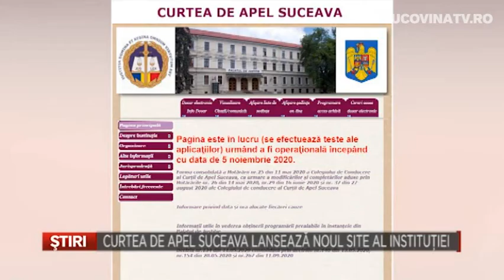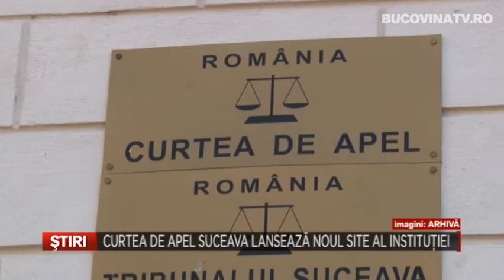Curtea de Apel Suceava lanseaza noul site al institutiei